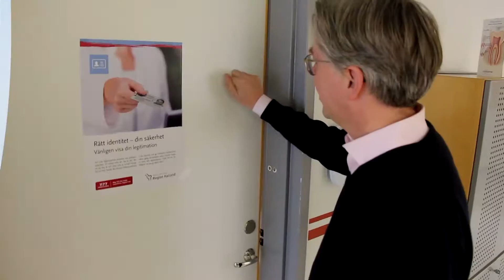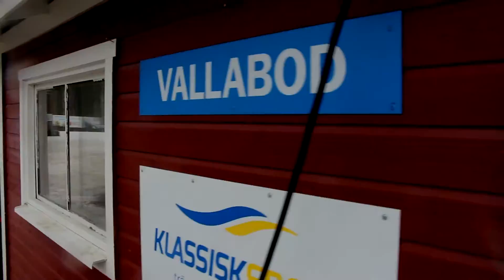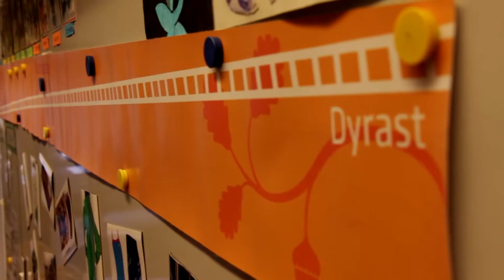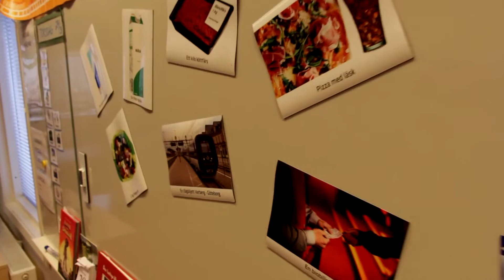Varbergs Sparbank presenterar - Samhällssnytt(a)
Här presenteras några projekt som Varbergs Sparbank varit med och bidragit till; Lokal forskning inom Region Halland, skidanläggning i Åkulla, Skolprojektet KOLL, Potential.vbg och en skateboardhall.